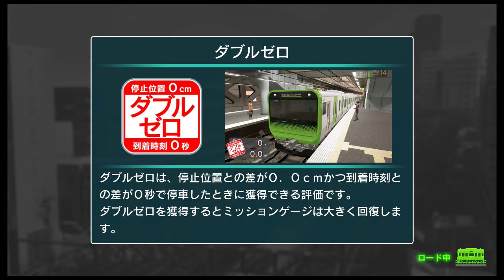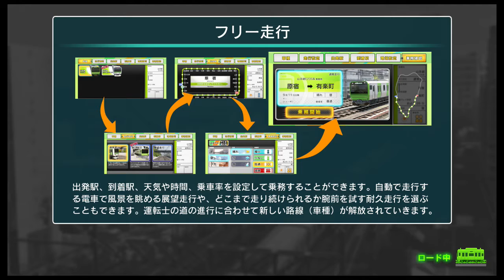電車でGO！！はしろう山手線 平日 快速10両 15：05